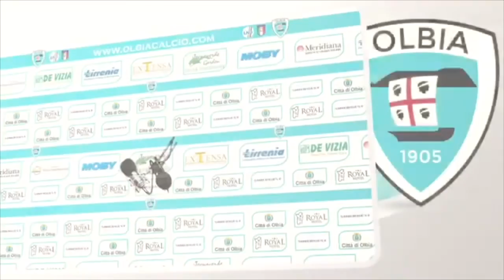3/4/2016 | Gli highlights di Olbia-Cynthia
Le immagini dello spettacolare 4-3 con cui l'Olbia ha battuto il Cynthia centrando così la quarta vittoria consecutiva in casa